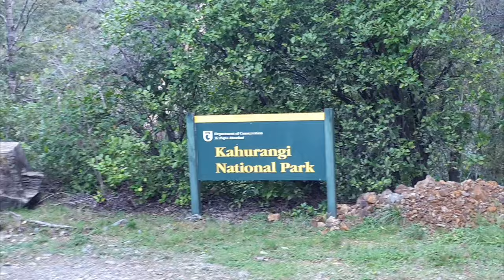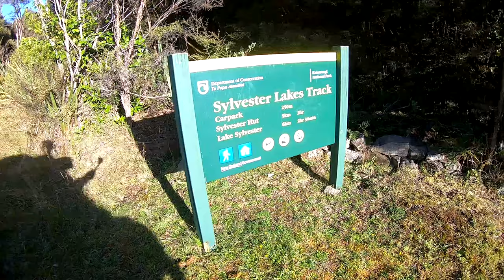Kahurangi National Park - The Cobb, New Zealand - Tramp May 2019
3 night get away :-) Trilobite Hut, Cobb Reservoir, Sylvester Hut and Lake.

Fun memories for safe keeping.